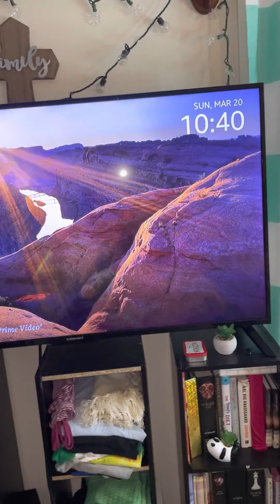Updated room tour￼